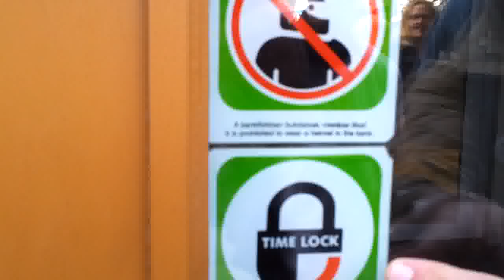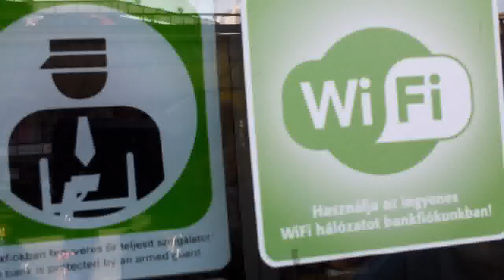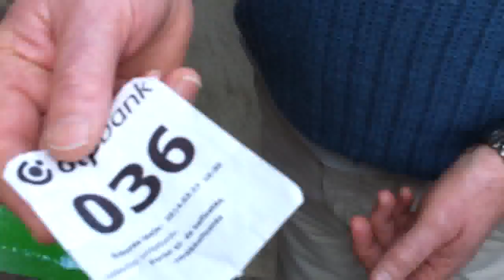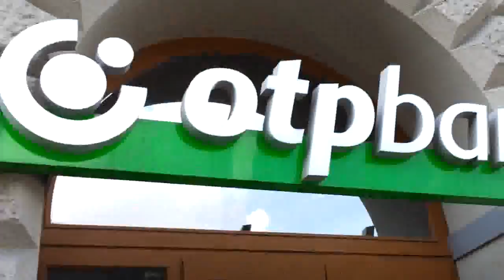28/22 2014.03.27 Számonkérés az OTP-ben